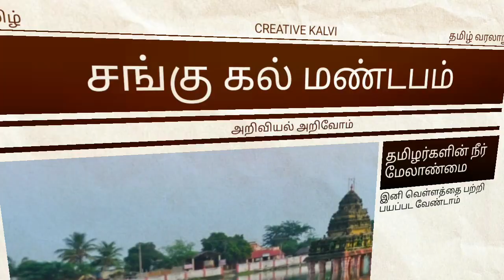❤️ஆற்றின் நடுவே மண்டபம் கட்டியது ஏன்? |😎தமிழனின் அறிவை உணர்த்தும் பதிவு😍| 🔥தமிழன் vera level da🔥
தமிழன் அறிவை பறைசாற்றும் இப்பதிவினை உங்கள் நண்பர்களோடு பகிரவும்❤️
இந்த பதிவு பிடிித்து இருந்தால்👍 செய்யவும்
இதே போல் வேறு பதிவுகள் வேண்டும் என்றால் comment box ல் கூறவும்😎
And

 Share our video with your friends😍